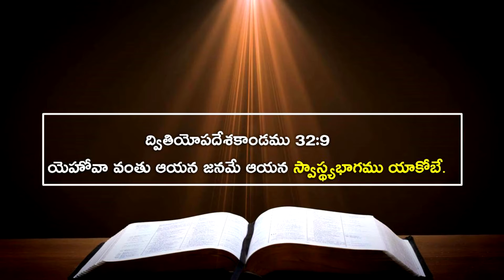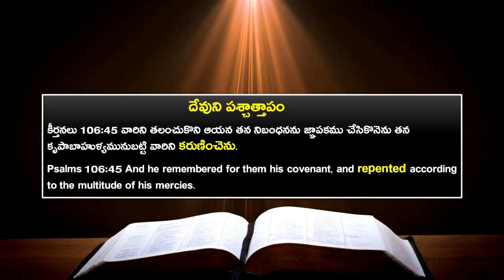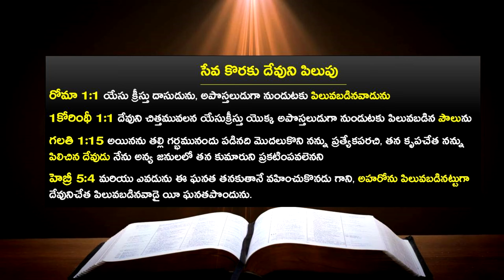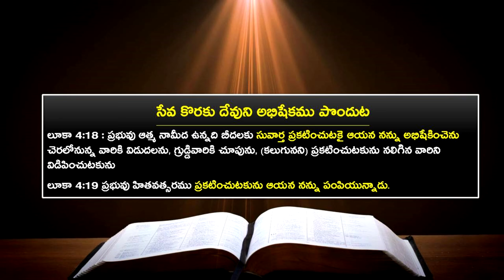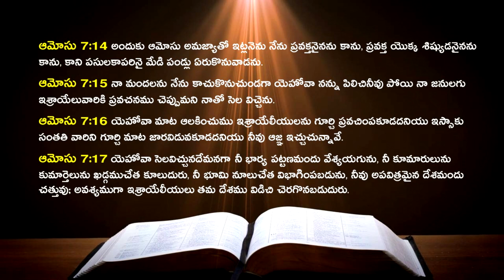ఆమోస్ 7వ అధ్యాయము| బైబిల్ స్టడీ(పార్ట్ 8)|Verse by verse Bible Study|Part 8|Amos 7th Chapter